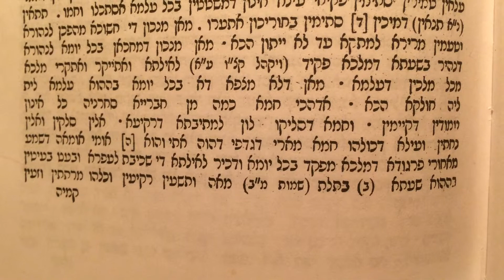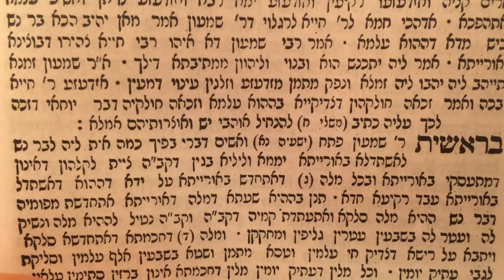זח׳׳א ד א׳ קם רבי חייא והוה בכי אזל ורבי יוסי עמיה